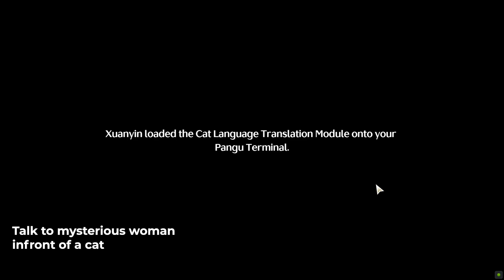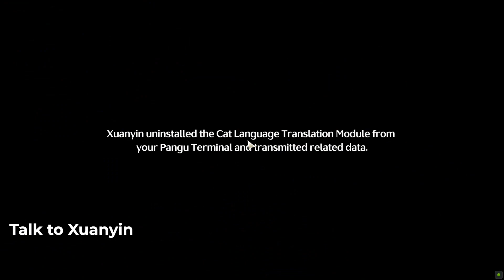Listen to Animals Words Translation of Cat's Language | Wuthering Waves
wutheringwaves kurogames Listen to Animals Words Translation of Cat's Language Wuthering Waves game video. Follow this Wuthering Waves listen to Animals Words Translation of Cat's Language walkthrough guide.
 00:00 Go to Resonance Nexus
 00:15 Talk to Mysterius Woman
 01:57 Go to cooking area
 02:19 Cook a  Milky Fish Soup
 02:37 Talk to Xuanyin